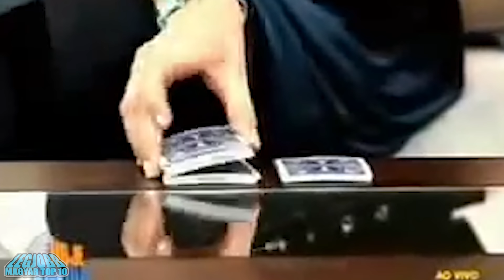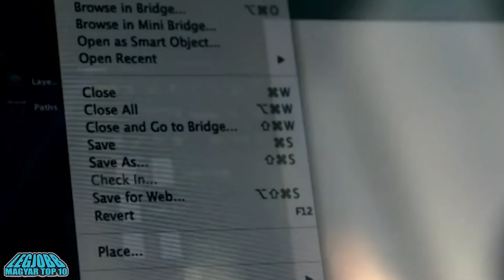Élő Adásban Lebuktatott Bűvészek, Akik Hatalmasat Égtek.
Nem tudom ti hogy vagytok vele, de én imádom a bűvészeket. Gyerek koromban volt is egy bűvészdobozom, amit nagyjából egy hétig használtam, majd meguntam, így örökre a közönség táborában ragadtam és sose lettem az az ember, aki bűvésztrükkökkel kápráztat el másokat.. Egy tökéletesen előadott bűvésztrükk képes bárkit meglepni, meghökkenteni, vagy teljesen összezavarni, de amikor egy kis hiba csúszik a gépezetbe és a bűvésztrükk nem úgy sül el, ahogy azt a bűvész eltervezte, akkor még számunkra is kínos helyzet alakulhat ki. Nézegethetnénk ma egész nap együtt tökéletes bűvésztrükköket, de szerintem titeket is jobban érdekelnek azok a bizonyos esetek, amikor a bűvészek totálisan beégtek. A mai videóban 10 olyan bűvészt hoztam nektek, akiket élő adásban buktattak le.